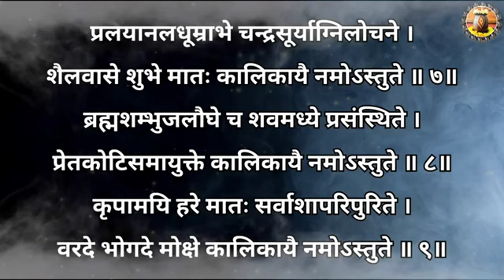Shree Kali Tandav Stotram | श्री काली ताण्डव स्तोत्रम्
श्री काली ताण्डव स्तोत्रम्

हुंहुंकारे शवारूढे नीलनीरजलोचने ।

त्रैलोक्यैकमुखे दिव्ये कालिकायै नमोऽस्तुते ॥ १॥

प्रत्यालीढपदे घोरे मुण्डमालाप्रलम्बिते ।

खर्वे लम्बोदरे भीमे कालिकायै नमोऽस्तुते ॥ २॥

नवयौवनसम्पन्ने गजकुम्भोपमस्तनी ।

वागीश्वरी शिवे शान्ते कालिकायै नमोऽस्तुते ॥ ३॥

लोलजिह्वे दुरारोहे नेत्रत्रयविभूषिते ।

घोरहास्यत्करे देवी कालिकायै नमोऽस्तुते ॥ ४॥

व्याघ्रचर्म्माम्बरधरे खड्गकर्त्तृकरे धरे ।

कपालेन्दीवरे वामे कालिकायै नमोऽस्तुते ॥ ५॥

नीलोत्पलजटाभारे सिन्दुरेन्दुमुखोदरे ।

स्फुरद्वक्त्रोष्टदशने कालिकायै नमोऽस्तुते ॥ ६॥

प्रलयानलधूम्राभे चन्द्रसूर्याग्निलोचने ।

शैलवासे शुभे मातः कालिकायै नमोऽस्तुते ॥ ७॥

ब्रह्मशम्भुजलौघे च शवमध्ये प्रसंस्थिते ।

प्रेतकोटिसमायुक्ते कालिकायै नमोऽस्तुते ॥ ८॥

कृपामयि हरे मातः सर्वाशापरिपुरिते ।

वरदे भोगदे मोक्षे कालिकायै नमोऽस्तुते ॥ ९॥

इत्युत्तरतन्त्रार्गतमं श्रीकालीताण्डवस्तोत्रं सम्पूर्णम् ॥